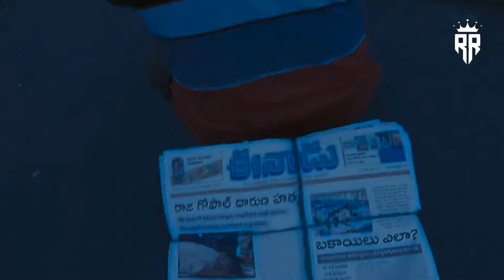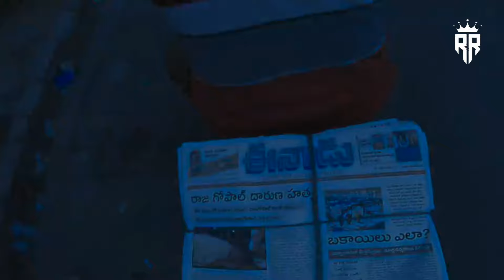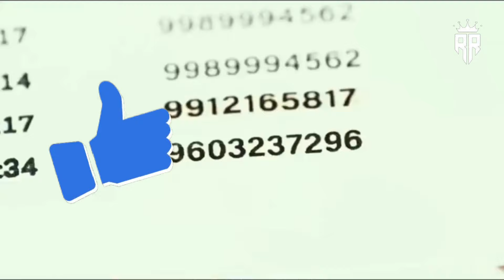Top 5 New South Mystery Suspense Thriller Movies Hindi Dubbed Available On Youtube | Kabzaa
Top 5 New South Mystery Suspense Thriller Movies Hindi Dubbed Available On Youtube | Kabzaa | Bomma Blockbuster | Ranga Ranga Vaibhavanga | Kumari | Vineyards vidheya rama

*** "Kono Vabe Kono Movie Jodi na Dekte Parcho Thole Comment Koro. Ami Link 🔗  Diye Debo."

1. Kabza full movie in hindi dubbed 2023
2. Bomma blockbuster full movie in hindi
3. Ranga ranga vaibhavanga full movie hindi dubbed
4. Top 10 south movie 2023 hindi dubbed
5. Top 5 south movies 2023 hindi dubbed
6. South movies 2023 hindi dubbed
7. New south movie 2023 full movie hindi dubbed
8. New south movie 2023
9. South Murder mystery Thriller Movies In Hindi
10. Top new south indian movies dubbed in hindi full Movie
11. Vineyards vidheya rama full movie hindi dubbed

Hello Guys Your Rajar Review (Raja Mishra) is here! Entertainment station here's the Best Movies News and Updates, Top 3 Best South Movies list,Top 5 Best South Movies list, Top South 10 Movies in Hindi Dubbed, Top 10 Movies list and more about Filmy Topic and Reviews.